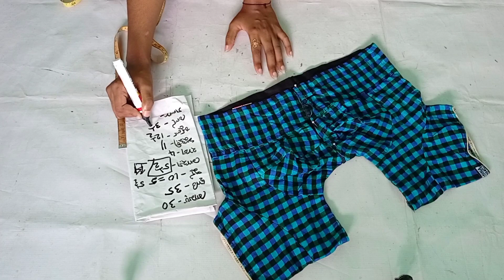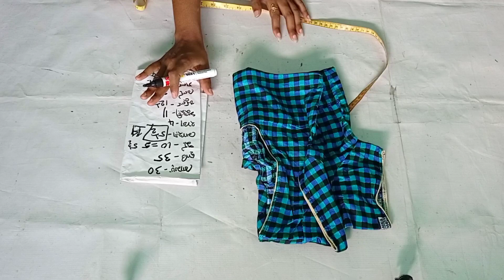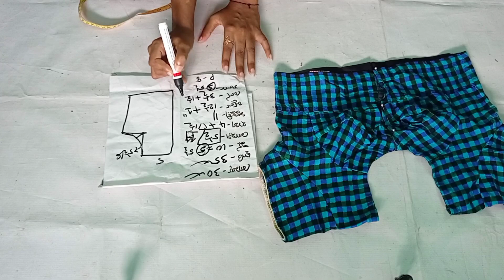সঠিক নিয়মে পুরোনো ব্লাউজ থেকে বডির মাপ নেওয়া শিখুন।Body measurements। ব্লাউজ থেকে মাপ নেওয়া শিখুন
😘এই ক্লাশ গুলো নতুনদের জন্য অবশ্যই ভিডিওটি সম্পন্ন দেখবেন অনুরোধ রইল😘